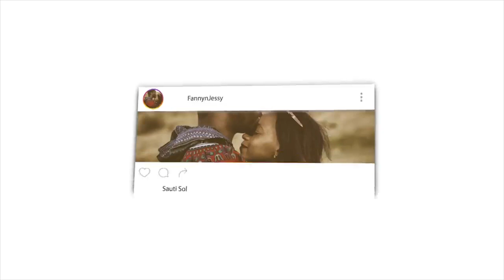The day Jesus denied he was God - and the later cover-up! | REACTION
📖 REACTION DEFINITION:

. re·ac·tion
rēˈakSH(ə)n/
noun

Fanny&jessy
Haspolat-lefkosa,via mersin 10,Turkey (cyprus international university)
mersin, turkey,99010